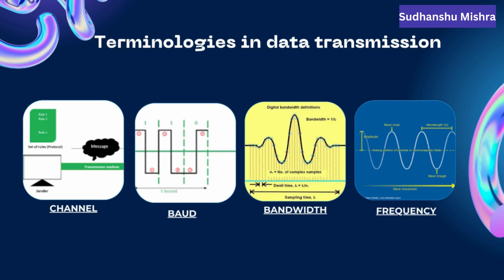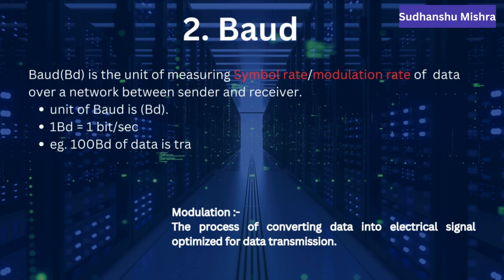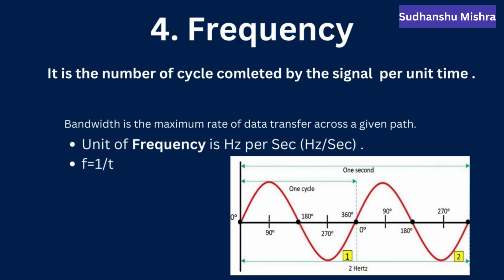MCS 218 Data Communication | MCA_NEW | ignou | sudhanshu -2250670191